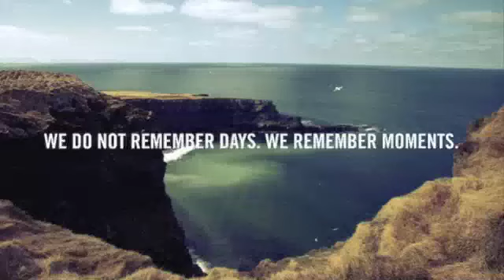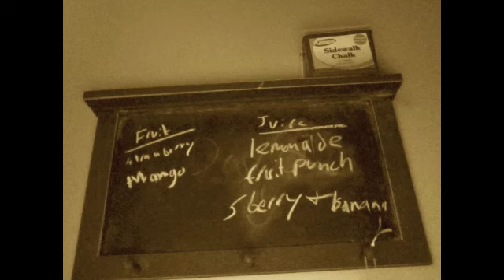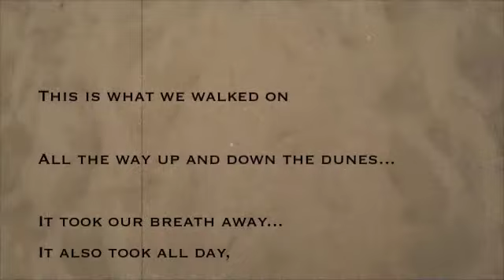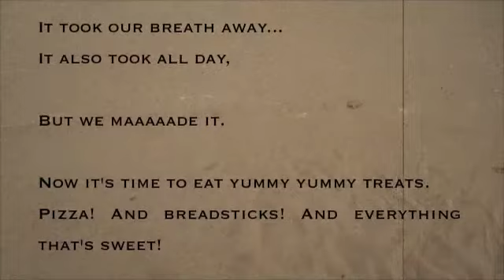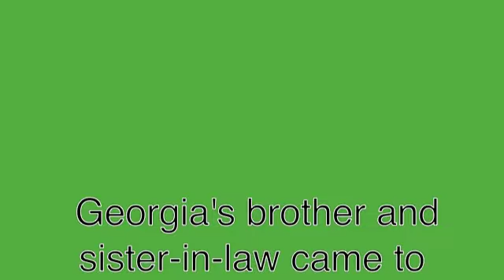Senior Year Babyyyyy!!! (part 1)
So,
That turned out to be a bit overly ambiitous and did not happen.
But I did capture quite a few of our best ( ;) ) moments over last year.
(Fall 2011-Spring 2012)
Being that it is now 2013, I figured it was probably high time to post this documentary of our lives (minus basketball and school (which was our lives)).
The video and sound aren't perfect but who cares yeah?

I think that you could probably call this Keeping up with the Kardashians, but we'd have to change our last name, argue a bit more, and maybe wear something besides sweats. This would also be about an hour with commercials.
Thanks to all the great pals that made this little weird movie possible.

Anyway, here is my SENIOR YEAR video. In three parts.